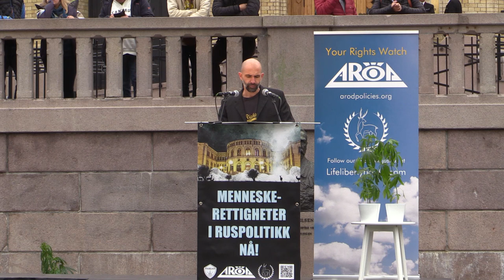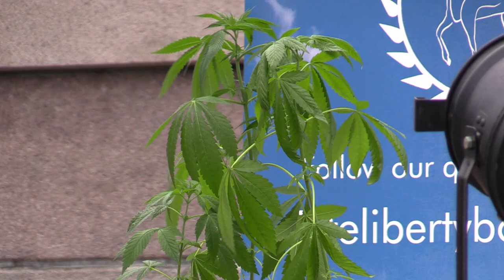AROD & PASCAN Cannabis Rally for Human Rights in Drug Policy at Eidsvolls plass 22. September 2022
Thursday 22 September, the Alliance for Rights-oriented Drug Policies (AROD) and the Patient Association for Safe Cannabis Use (PASCAN) held a civil disobedience action by the Norwegian Storting to boost the nation's legal awareness, as well as secure the rule of law for the persecuted groupings of drug policy.

At the event, there was no intervention by the Norwegian police. After the event therefore, activists decided to bring cannabis to the Storting, in order to force politicians to deal with a lawless room that has evolved in the drug reform.

This video presents the speeches from that day.